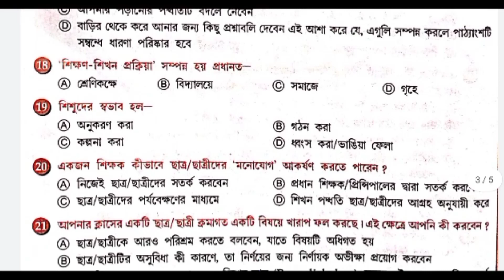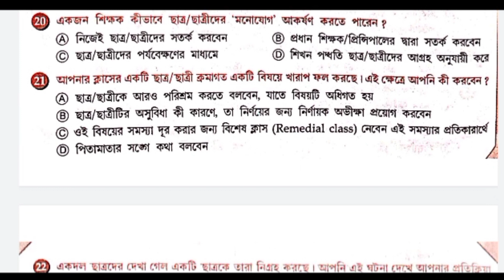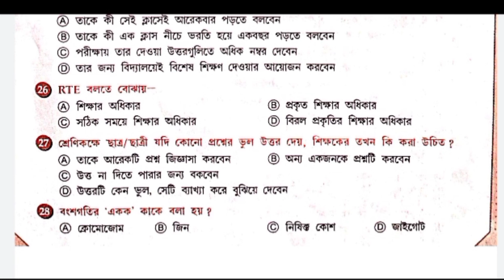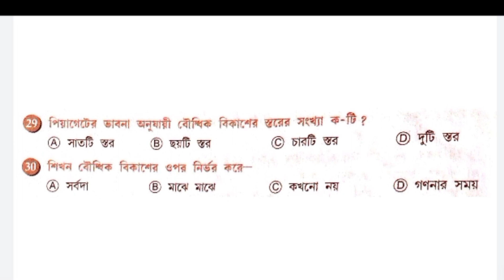টেট পরীক্ষায় শিশু মনস্তত্ত্ব ও পেডাগগি বিষয়ে অল্প সময়ে বেশি প্রশ্ন এবং উত্তর প্র্যাকটিস করুন.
শিশু মনস্তত্ত্ব  ও পেডাগগি  বিষয়ের প্রশ্ন এবং উত্তর পার্ট-1